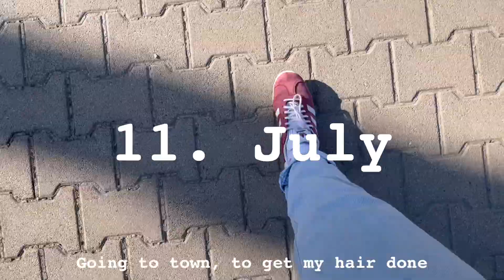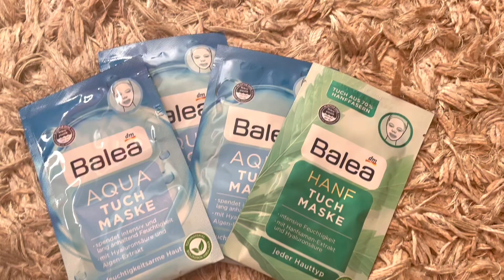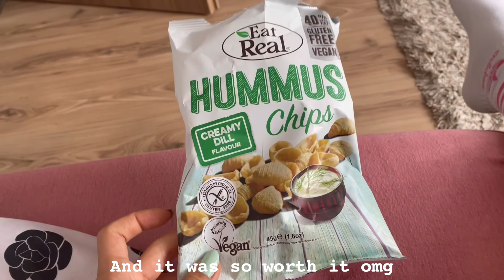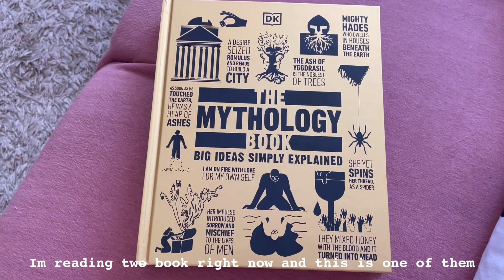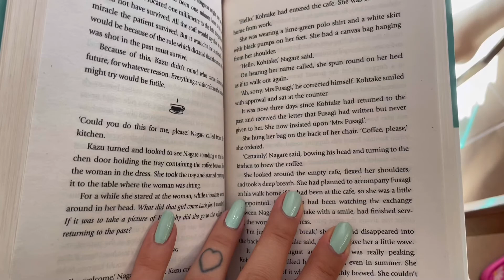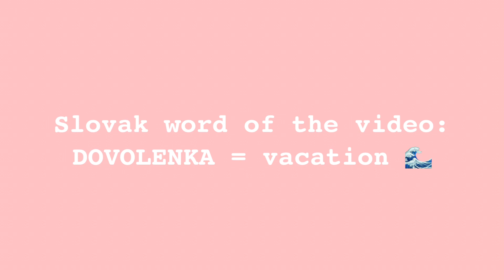VLOG 🍹 food, painting, packing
Hello! ❤
Hope you're doing well. Enjoy this vlog from the week before my vacation!
Take care.